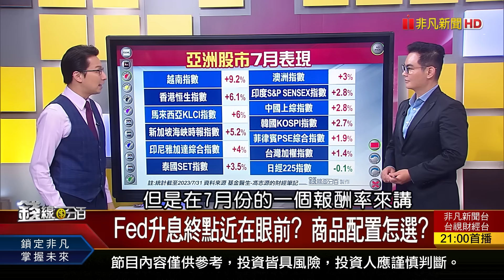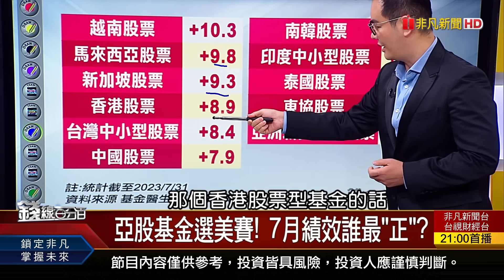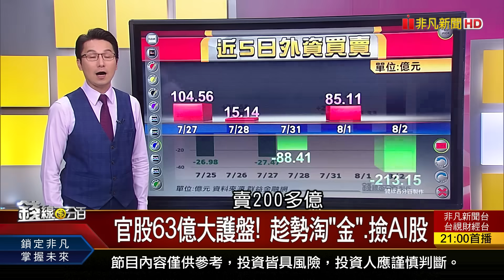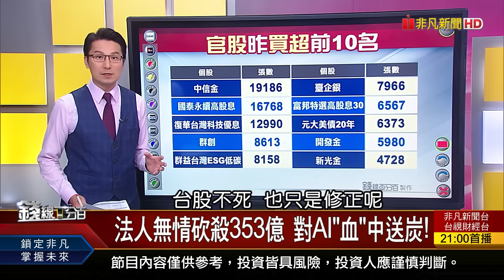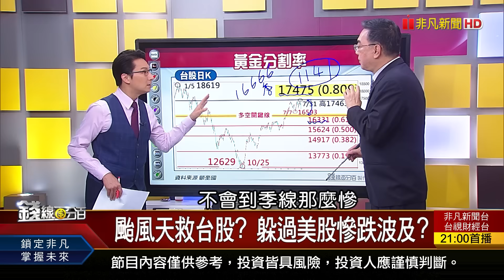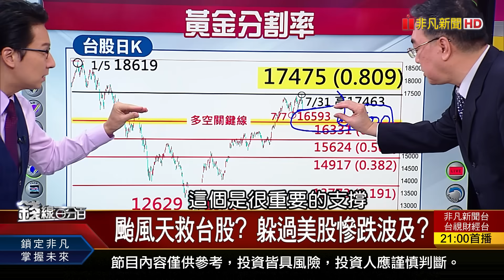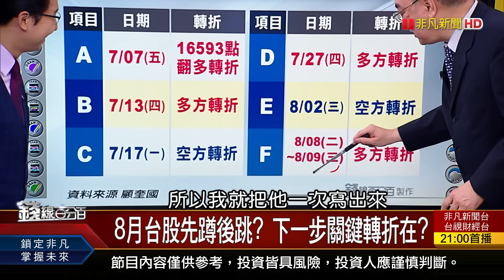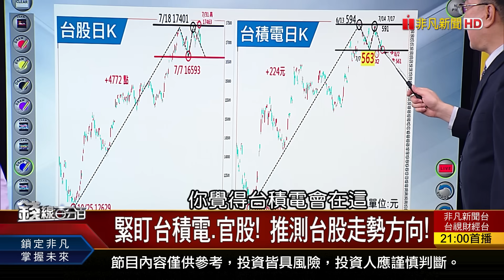《全國爸爸救台股 這次麻煩?機會又來?》【錢線百分百】20230803-4│非凡財經新聞│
◎全國爸爸救台股 這次麻煩?機會又來?

●0803完整版(上)《AI股面臨震撼教育!回穩關鍵指標看誰? 超導體將顛覆世界? 主力新寵換人當?》
●0803完整版(中)《全國爸爸救台股 這次麻煩?機會又來? 神呀救救我吧!買到跌停股 怎麼辦?》
●0803完整版(下)《財報空窗期找好股!誰先講先贏 底氣足? 搞懂碳權交易!綠電概念股強的有理?》